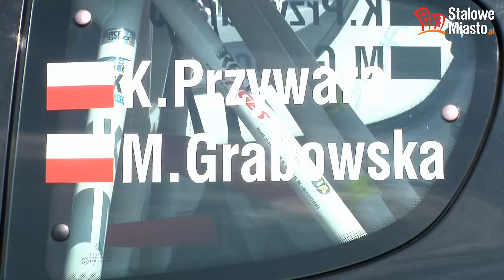Rajd Lasowiak w Stalowej Woli 18 czerwca 2017 roku